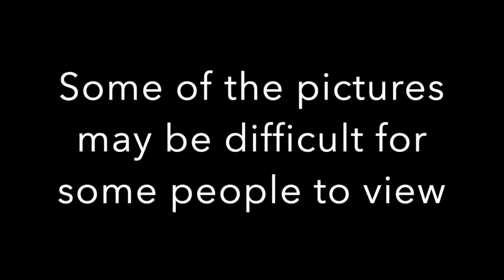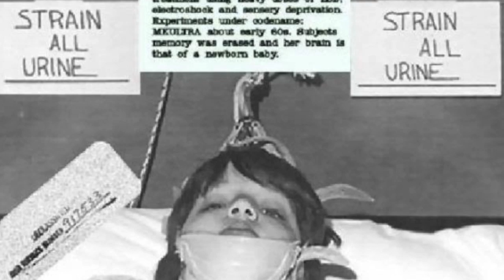Secrets of mcgill victim video clip and a few images